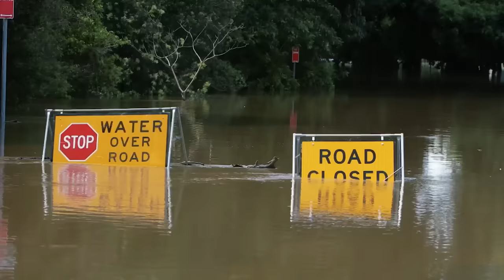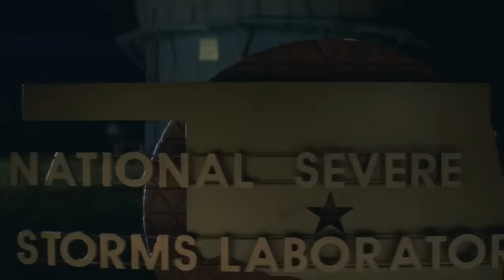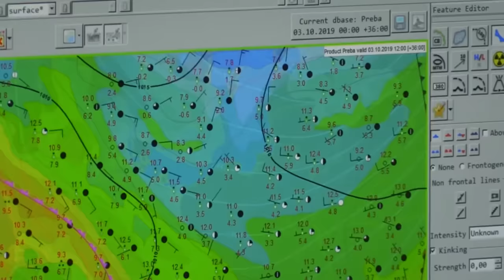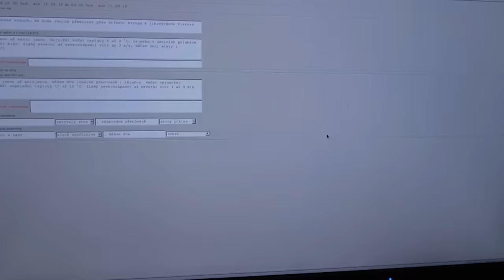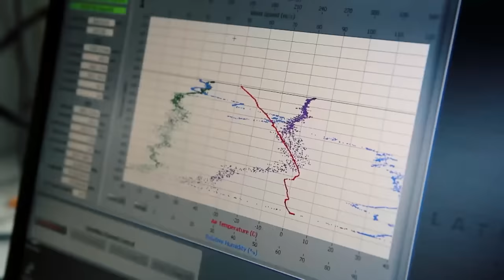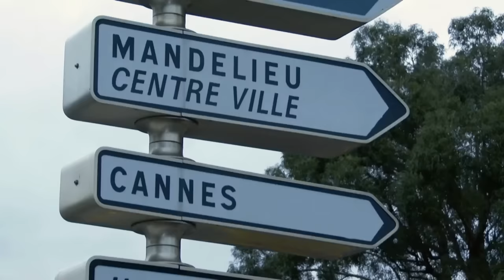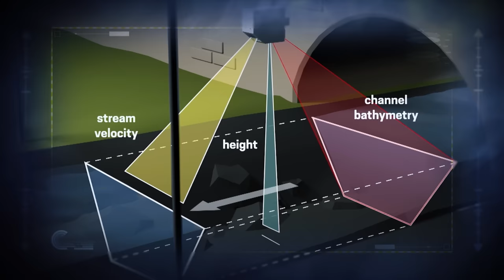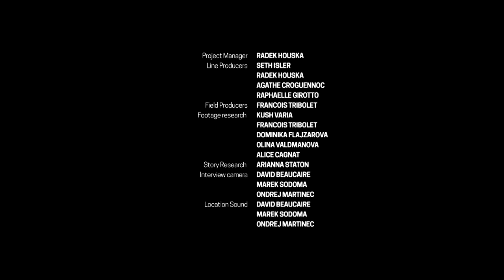Most Powerful Forces on Earth: Floods | Fatal Forecast | Free Documentary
Fatal Forecast: Floods - Deadly Forces of Nature | Disaster Documentary

Water. Life on Earth cannot exist without it. But too much of it, and it can become one of the deadliest forces of nature ever known. Throughout human history, floods have taken lives, destroyed towns, cities, and, according to the Bible, civilization itself. While climate change is increasing the risks of floods worldwide, scientists and meteorologists are working tirelessly to develop state-of-the-art technologies that will help stem the tide.

Enjoy stories about nature, wildlife, culture, people, history.